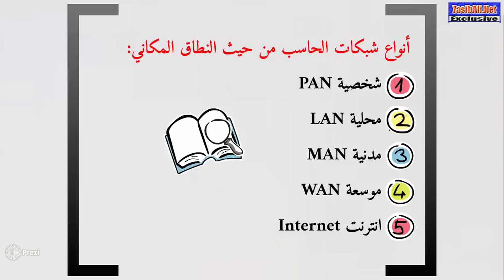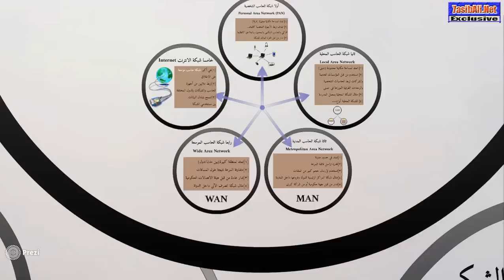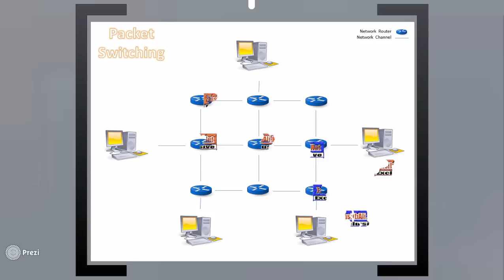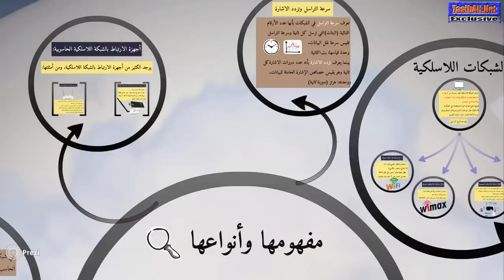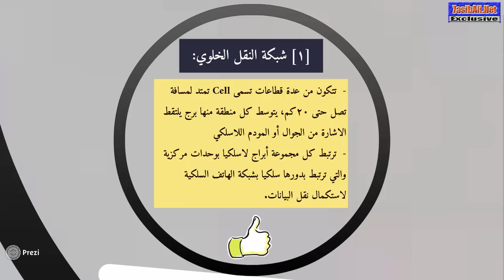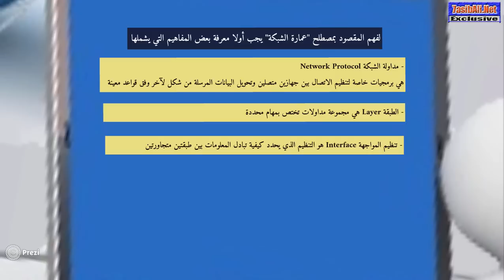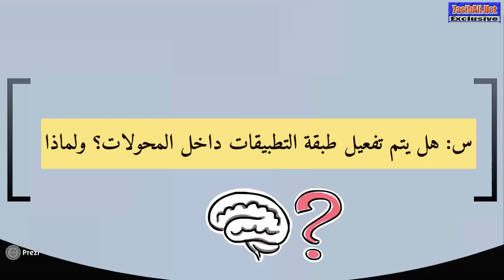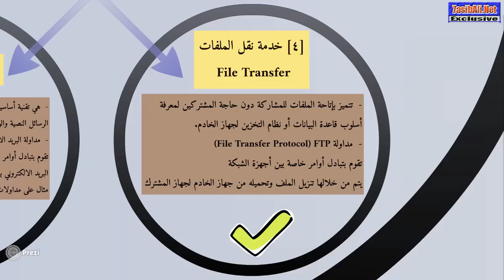تلخيص وحدة الشبكات الإلكترونية - مادة الحاسب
ملخص نظري كامل لوحدة الشبكات الإلكترونية لمادة حاسب2
ومادة الحاسب للصف الثاني الثانوي 1436هـ